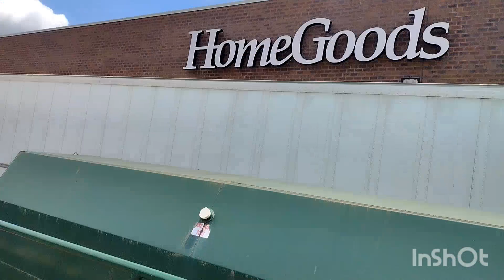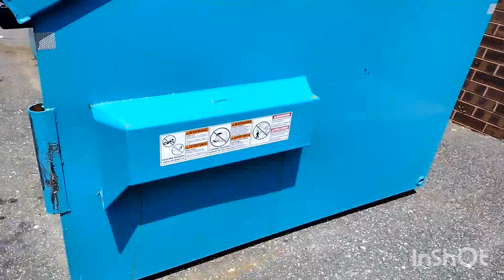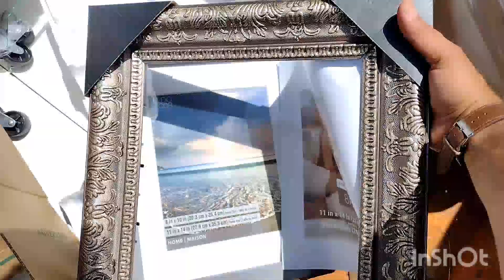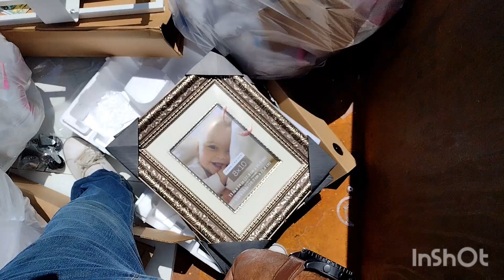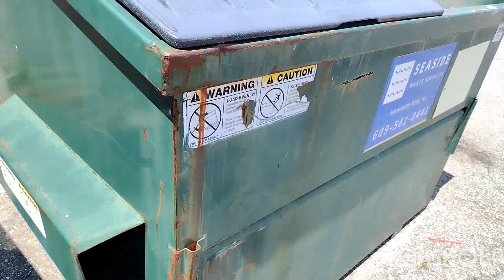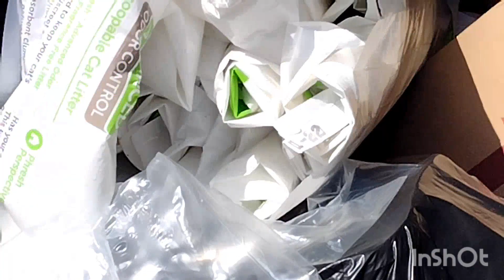yes please 😊 dumpster diving.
well this video explain what a great state Jersey is and the prices are very high the dumpsters are very full of stuff so on this day I went to the biggest mall that Jersey has or one of them I also gave a tour of the mall I also went to Petco and it was so hot on this day